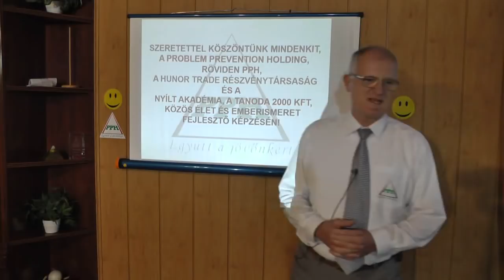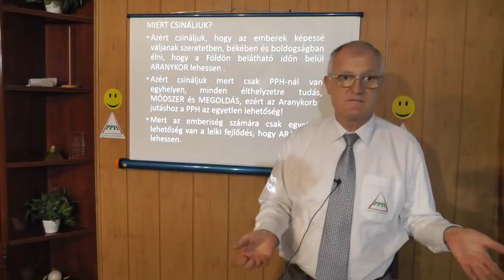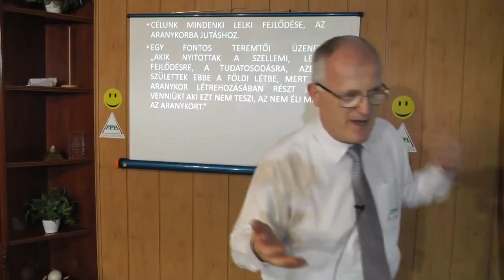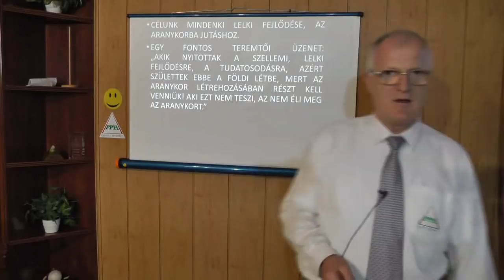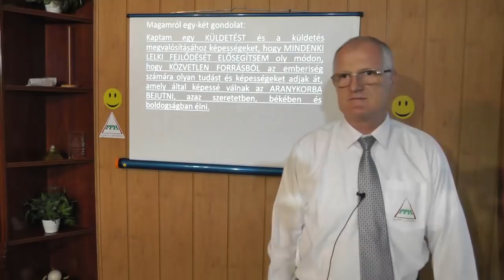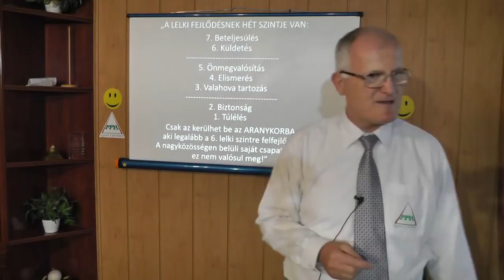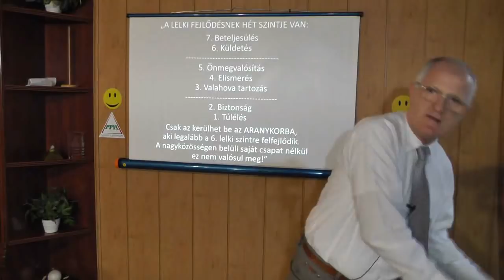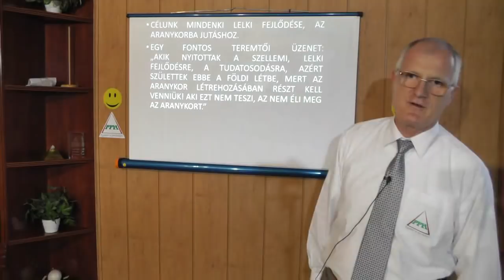2019 06 19 - HOGYAN LEHET BEJUTNI ISTEN ORSZÁGÁBA - Szedlacsik Miklós életjobbító mester-coach